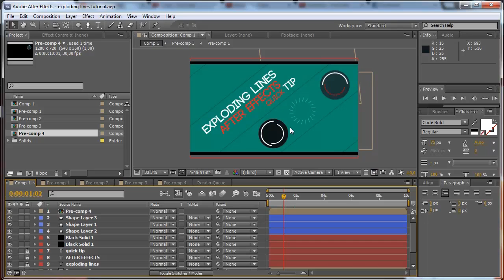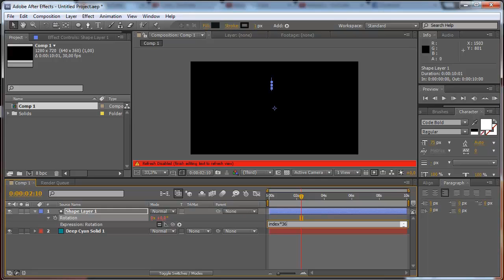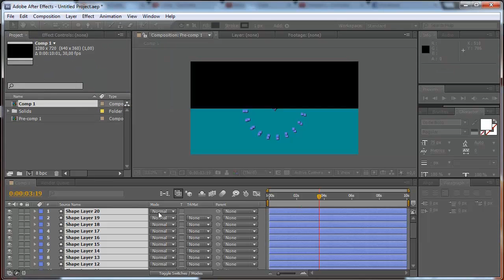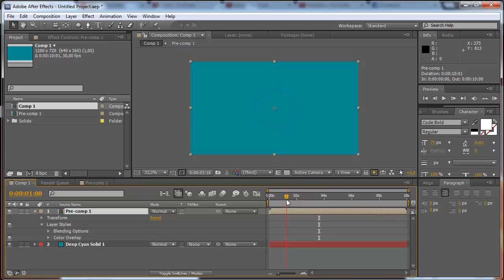After Effects quick Tip - EXPLODING LINES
Quick tip for after effects.
Exploding lines for your motion graphics animations, quick tip from fxchannelhouse.

Enjoy, share, get connected.

Fx